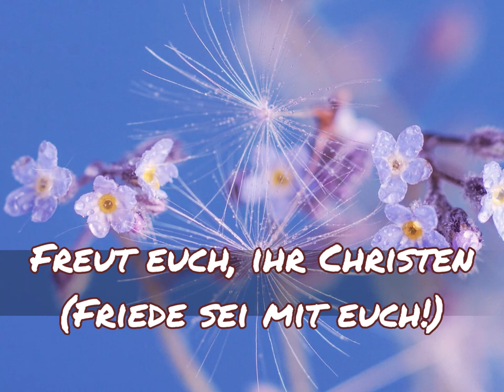Freut euch, ihr Christen (Friede sei mit euch!) -- NAK-Bez.Chor mit Orgel und Trompetenbegleitung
Melodie: Franz Abt --
Text: Ernst Heinrich Gebhardt  --
Das Lied findet man im NAK-Gesangbuch Nr. 66
NAK-Bez.Chor mit Orgel und  Trompetenbegleitung Liveaufnahme in Pforzheim am 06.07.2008 --